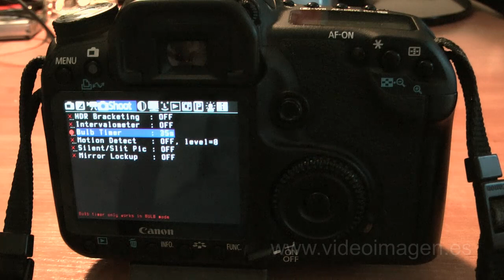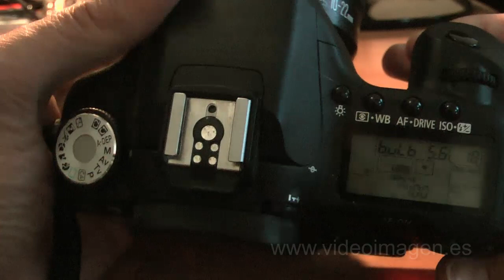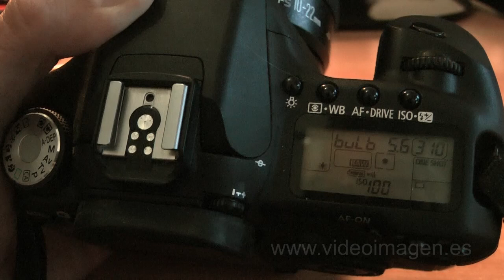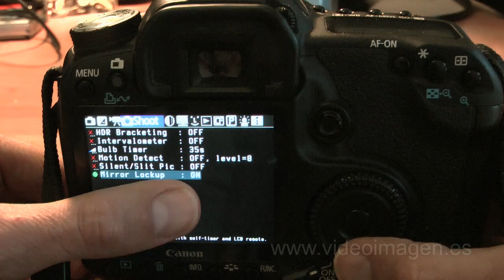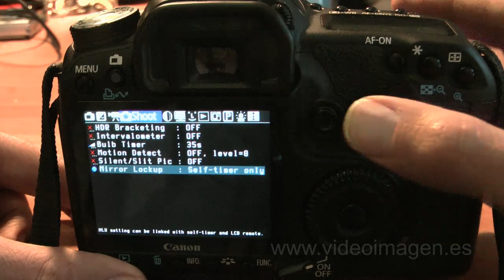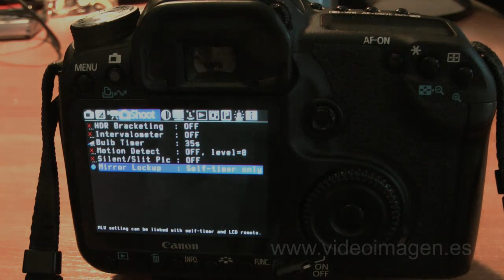Como sacar fotos de mas de 30 segundos.mp4